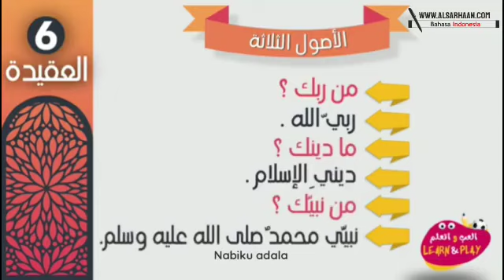Tiga Landasan Utama | Serial Anak-anak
Barakallahufikum